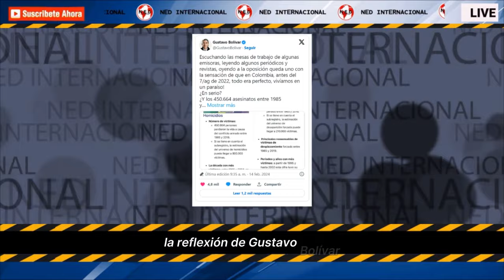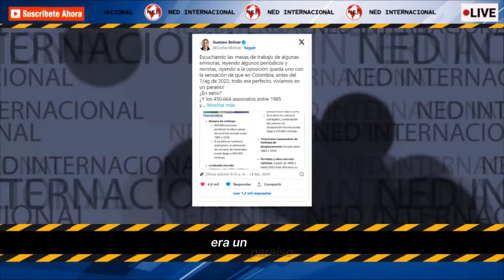¿PETRO ESTA ACABANDO CON ESTE BELLO PARAISO? 📢 Reflexión Gustavo Bolivar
Luego, el libretista colombiano sentenció: “¿En serio, queridos periodistas y desquiciados opositores, antes del 7 de agosto de 2022, esta patria envilecida, saqueada y violentada a más no poder por los verdugos de la nación que hoy posan de indignados, era un paraíso? ¿En serio, Gustavo Petro está acabando con ese bello paraíso que acabo de describir? Solo respuestas sensatas”.
CONFIDENCIALES SEMANA